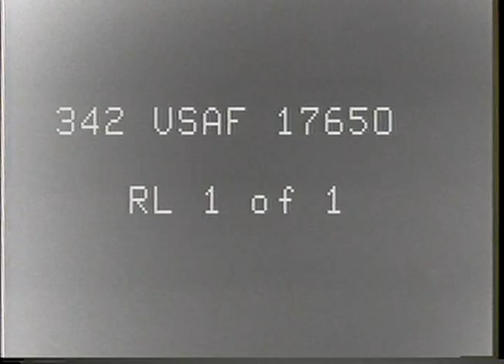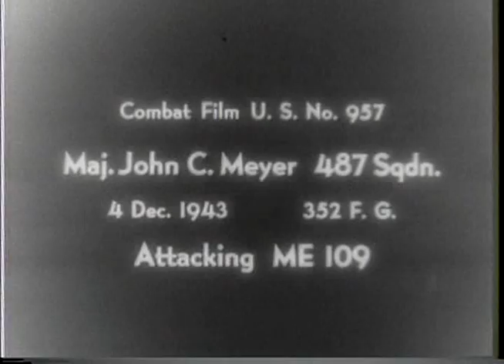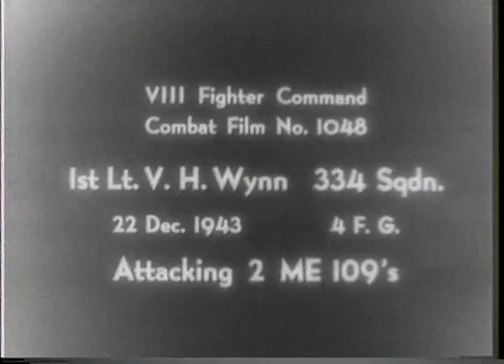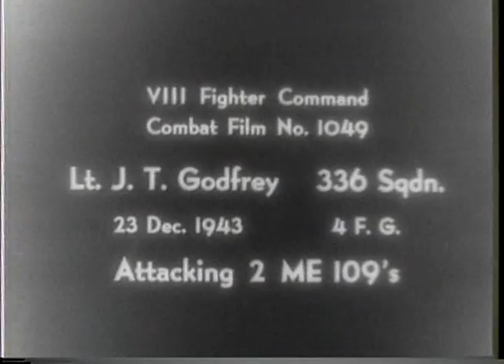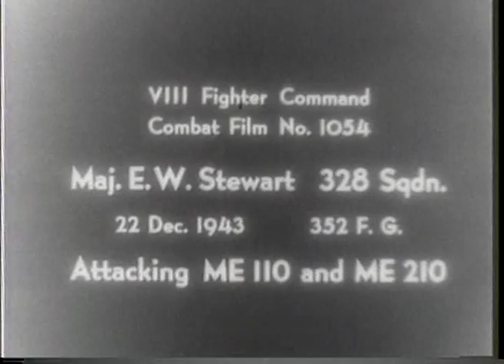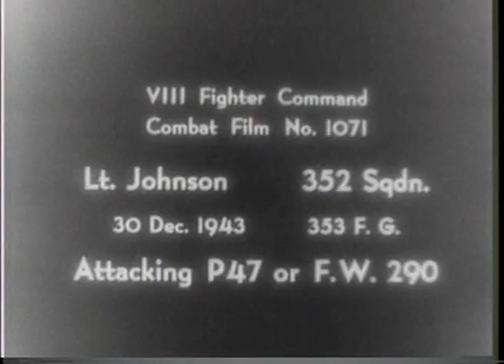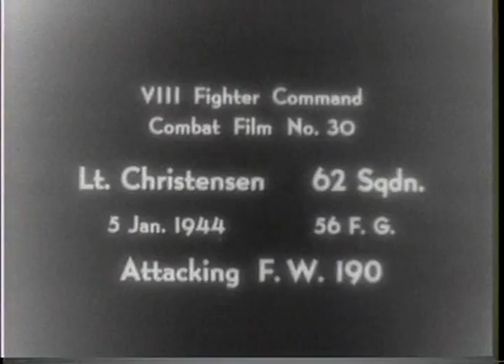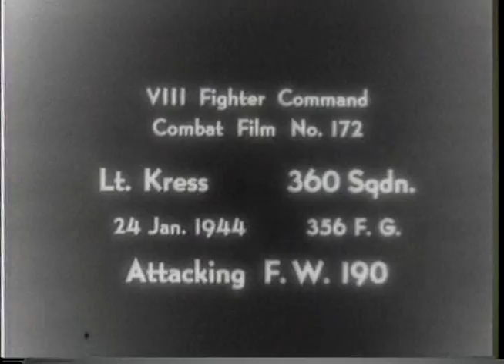GSAP Combat Films (1943-1944)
Summary: Reel 1: 1) A GSAP Aircraft exploding. 2) Title S. Maj. John C. Meyer 487 sq. 352 F.G. 3) A GSAP exploding Me-109 4) A Parachute descending. 5) Title S. Ltd P.A Concer 6lst Sq. 56 F.G. 6) A GSAP ME 110 exploding. 7) A GSAP JU-88 formation, one exploding. 8) Title S. Lt. Roberts 61sq. 56 F.G. attacking. A ME-11O & JU-88. 9) Title S. Capt. O'Neill 62nd Sq. 56 F.G., GSAP. A ME-l09 exploding. 10) Lt. Putman 83 Sq. 78 F.G., GSAP attacks on ME 109s exploding. 11) A Lt. Williamson, 62sq. 56 F.G. attacks on ME-109 exploding. 12) AAttack on Me-109 by Lt. V.H. Wynn 334 sq., 4 F.G. Me-109 exploding. 13) A Attack on Me-1O9' by Lt. J.G. Godfrey 336 sq. 4 F.G., Me-109 exploding. 14) A Attach on Me-ll0 8 Me-2lO by Maj. E.W. Stewart 328 sq. 352 F.G. 15) A Attack on German plane by Lt. Johnson of 352 Sq. 353 F.G. plane explodes. 16) AAttack on Me-109 by Lt. S.B. Morill of 62 sq. 56 F.G. Me-109 exploding. 17) AAttack on FW-190 by Lt. Christensen. 62SQ, 56 F.G. 18) A Attack on FW-l90 by Lt. A. Rafalovich 334 SQ. 4 F.G. FW-190 exploding. 19) A Attack on ME-110 by Lt. C.R. Clark 82 SQ. 78 F.G. hits on Me-110. 20)AAttacks on FW-190 by Lt. Kress 360 SQ. 356 F.G. FW-l90 exploding. 21)AJU-88 exploding. THE END. Good